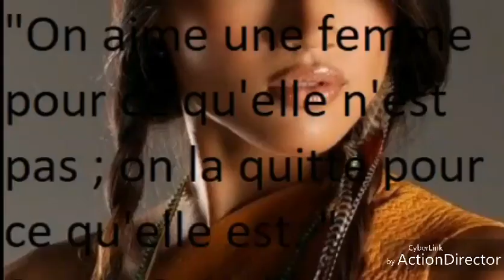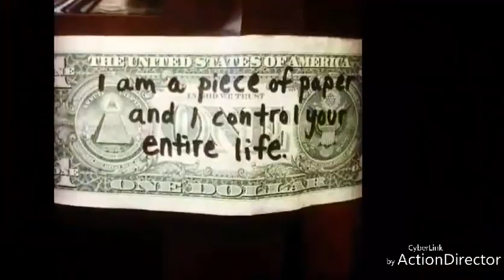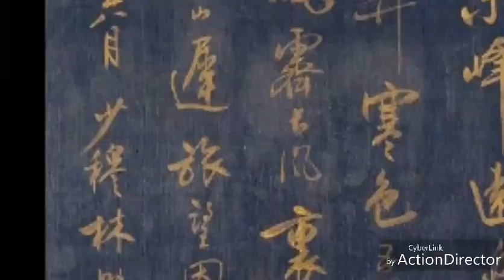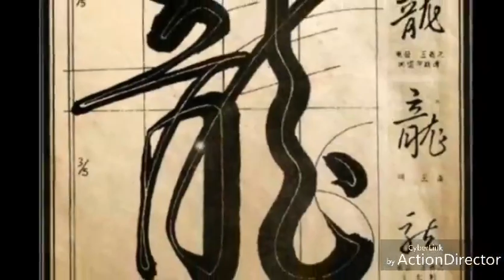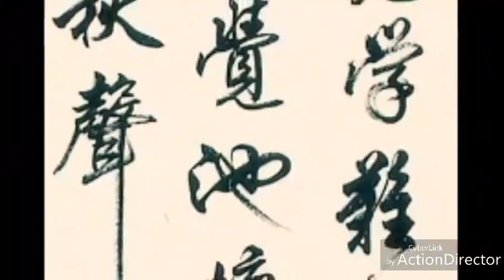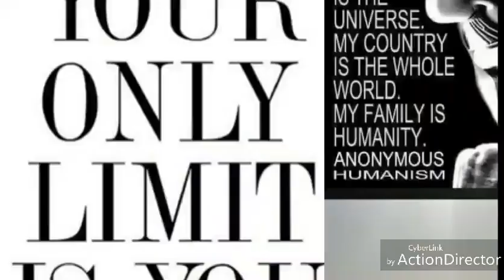ONES & OTHERS SMOOTH WORLD FUSION 15 MN SOUND & VIBES